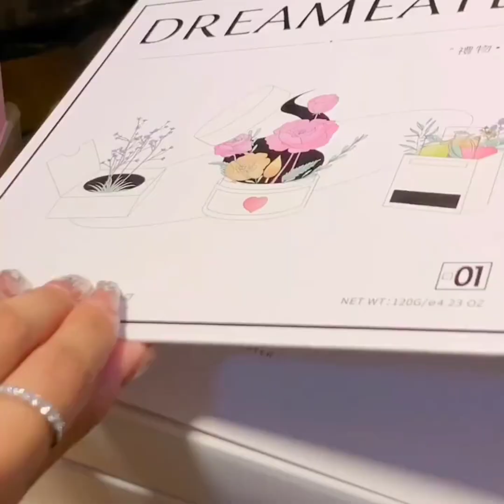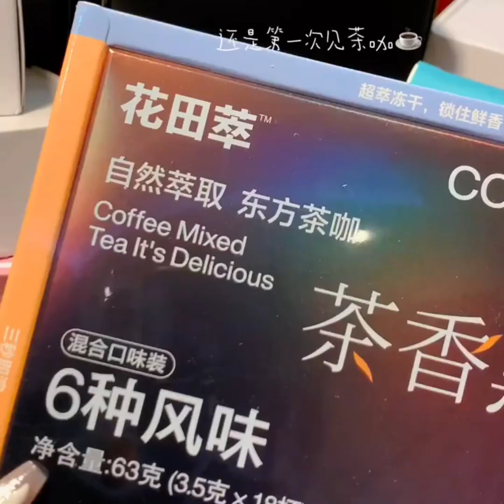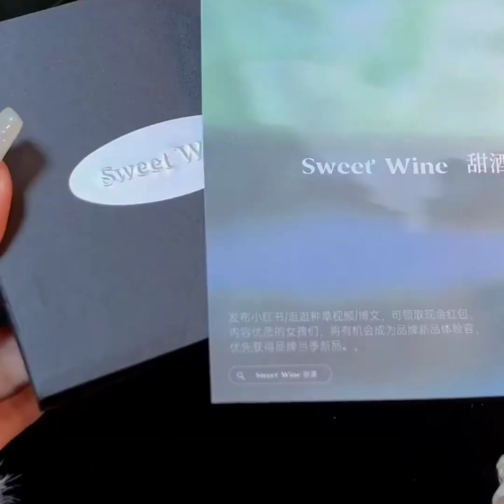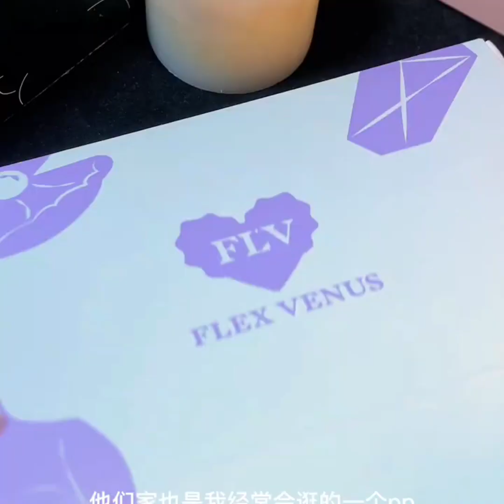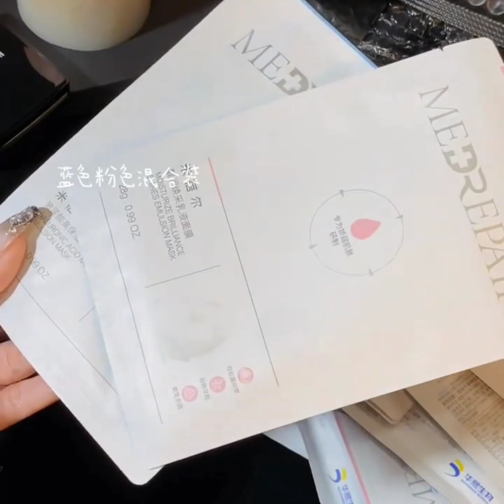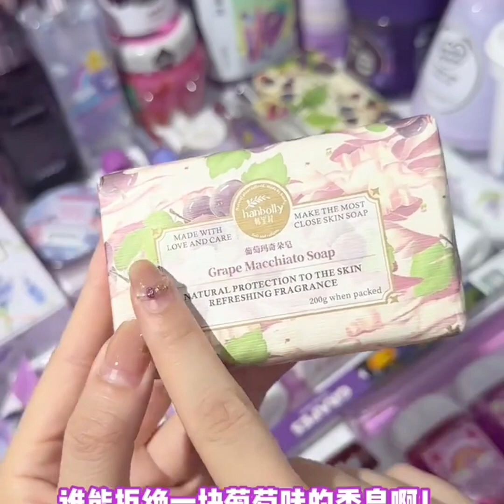12 MINUTE OF SATISFYING ~ Unpacking / Restocking / Huge Jewellery / Makeup Item's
12 MINUTE OF SATISFYING ~ Unpacking / Restocking / Huge Jewellery / Makeup Item's